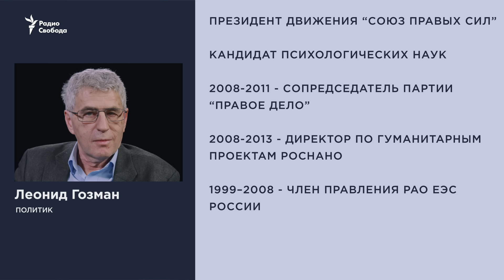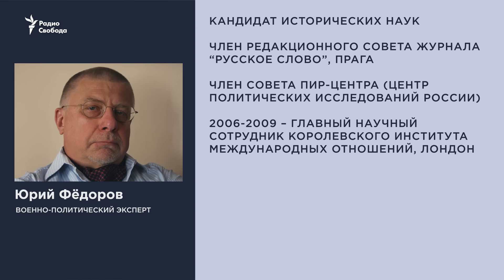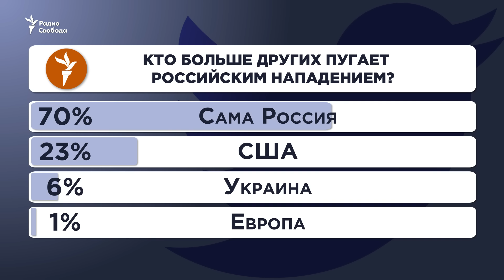«Наши будут погибать просто за понты»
Мир на планете подвешен на ниточку, привязанную к ноге Владимира Путина. Вот с какой ноги он встанет, с каким страхом или с какой амбицией, ровно от этого и зависит его решение: нападать на Украину, или все ж таки воздержаться.

Так думают все. Даже президент США Байден. Все считают, что никакого решения у Путина еще нет. Вопрос настроения. А также его способности просчитать последствия. В том числе по части человеческих жертв.

Мир в тревоге. Москва заявляет, что эту тревогу раздувают внешние силы. Кто на самом деле накручивает градус военной угрозы со стороны РФ? США? Украина? Или все ж таки сама Россия?

Обсуждают политик Леонид Гозман (Москва), политический советник Александр Харебин (Киев) и военный эксперт Юрий Федоров (Прага).

Ведет программу «Лицом к событию» Елена Рыковцева.